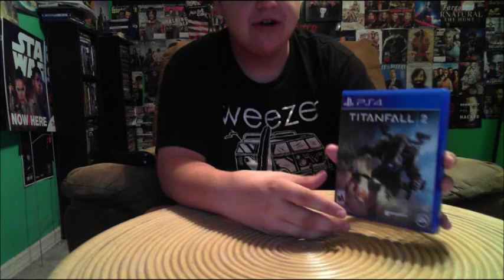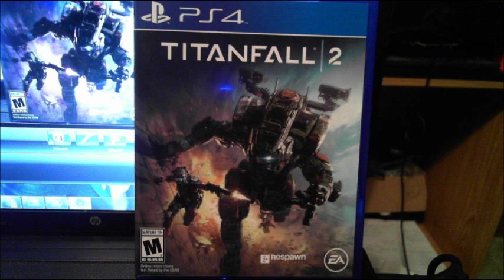Titanfall 2 PS4 Unboxing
BIGD880912 PRODUCTIONS PRESENT: Titanfall 2 PS4 Unboxing
So far this game is pretty. Dope.